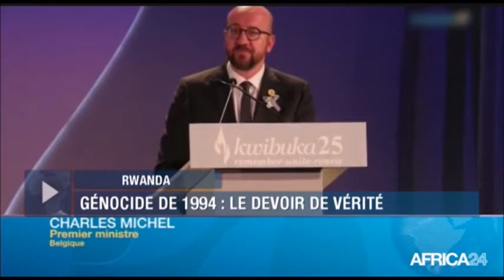Amb JMV Ndagijimana dans POLITITIA Africa24 / Rwanda 25 ans post génocide.